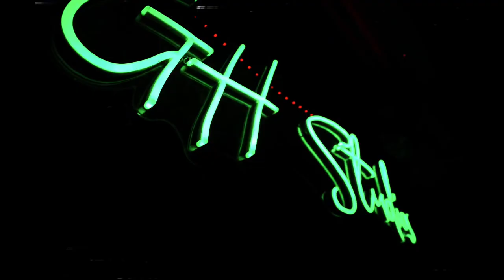FlyTGSM - IYKYK Ft El Trapo (Official Music Video)